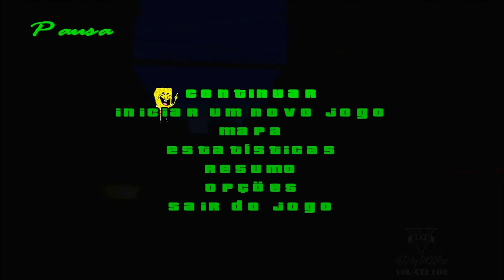DOWNLOAD MOD GPS 1.0 PARA GTA SAN ANDREAS By Silent, TTS, RDKFoox by Farias FULL HD 1080p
GPS By Silent, TTS, RDK ,Foox
Áudio em Português by Farias